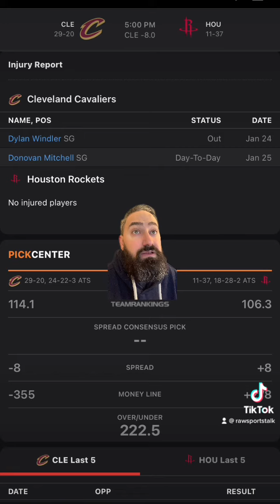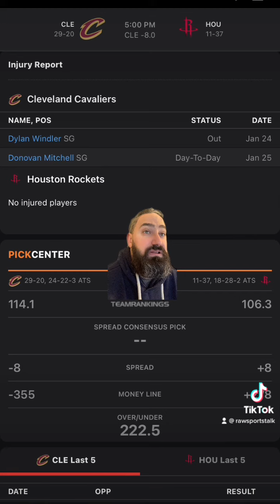Houston Rockets VS Cleveland Cavaliers 1/26 FREE NBA Sports Betting Info & My Pick/Prediction